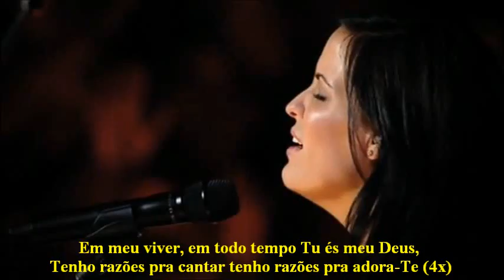Canção do Deserto - Desert Song Hillsong in Portuguese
Canção do Deserto - Artista: Ministério Fidelidade - Album: Apesar das Circunstâncias - Editado por: Nelson Martin